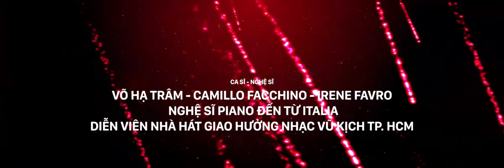OUTRO - EKIP SBM Running Event Ferroli New Product 2017 in HCMC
ĐƠN VỊ TỔ CHỨC
FERROLI ASEAN

ĐƠN VỊ THỰC HIỆN
SUN BRIGHT MEDIA

CHỈ ĐẠO SẢN XUẤT
PHẠM THỊ HẰNG
TRẦN THỊ THU HIỀN

TỔNG ĐẠO DIỄN
ĐẶNG LÊ MINH TRÍ

GIÁM ĐỐC SẢN XUẤT
TRƯƠNG HỮU LÂM

THIẾT KẾ MỸ THUẬT
TUẤN SANG

VISUAL
HỒNG VỸ

BIÊN ĐẠO MÚA
NSƯT PHAN LƯƠNG

SÂN KHẤU & MỸ THUẬT
HỌA SĨ KHÁNH ART

QUAY PHIM & LIVECAM:
DŨNG MEDIA – ĐỖ KIỆT

ÂM THANH VÀ ÁNH SÁNG
TUẤN KHANH – VIỆT KHÁNH

QUẢN LÝ SỰ KIỆN
ĐỨC TOÀN

TRỢ LÝ SỰ KIỆN
QUỲNH NHUNG - ĐĂNG LONG - THÙY TRANG

QUẢN LÝ SÂN KHẤU
THU HƯƠNG

BIÊN TẬP VIÊN
LÊ HÀ - HỒNG PHÚC - THU HIỀN

CA SĨ – NGHỆ SĨ

VÕ HẠ TRÂM
CAMILLO FACCHINO
IRENE FAVRO
 NGHỆ SĨ PIANO ĐẾN TỪ ITALIA
NHÀ HÁT GIAO HƯỞNG NHẠC VŨ KỊCH TP. HCM

MC
NGUYÊN KHANG

SUN BRIGHT MEDIA XIN GỬI LỜI TỚI TẤT CẢ EKIP TUYỆT VỜI ĐÃ LÀM NÊN THÀNH CÔNG CHO CHƯƠNG TRÌNH

XIN CẢM ƠN ĐƠN VỊ TỔ CHỨC FERROLI ASEAN

CHÂN THÀNH CẢM ƠN  - SPECIAL THANKS!